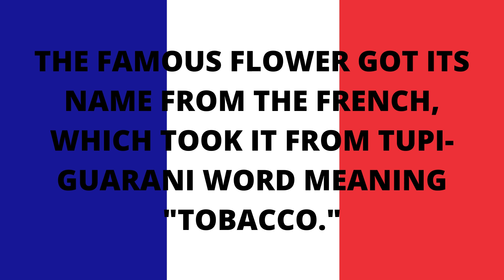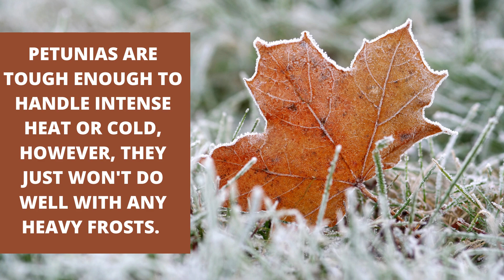Are Petunias Poisonous To Dogs + Learn about the Flower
Petunias have a reputation among gardeners as one of the most robust flowers around, which is why they're so popular in gardens all over the world.

But should we plant them when we have a dog? Let's find out if petunias are poisonous to dogs?

Petunias are not poisonous to dogs, but if overeaten, they will cause an upset stomach. If you have a dog that likes to dig in the garden or chew on plants, we recommend planting petunias in hanging baskets or window boxes out of reach from your dog.

The famous flower got its name from the French, which took it from Tupi-Guarani word meaning "tobacco."

originated in South America

Don't overwater, just a tiny amount each time or they will get root rot and die.

A little extra info on here, however, most is in the video.

Check out our dog health area and be in the know-how to look after your dog.